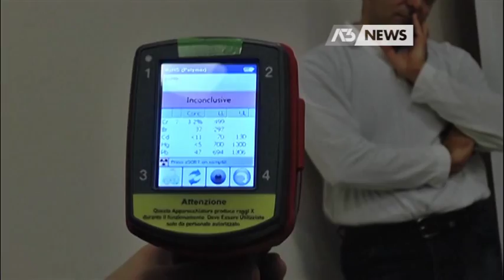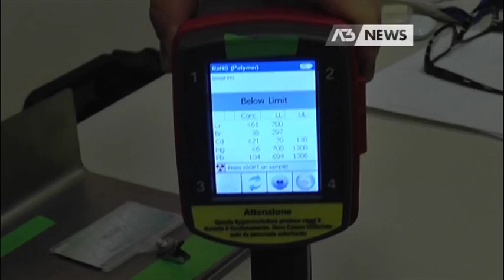IL ROBOT ANTI-TAROCCO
VENEZIA - Si chiama spettrometro a raggi x: è lo strumento, che potrà individuare in pochi secondi prodotti e oggetti dannosi alla salute. Insomma un vero strumento di ultima generazione "antitarocco" che prenderà il via in questo giorni nel veneziano. Il servizio
 - Intervistati: FRANCO MANZATO (Assessore Regionale alla tutela del consumatore), MARIO FELTRIN (Camera di Commercio di Venezia), MASSIMO CAGNIN (Università di Padova) - Servizio di Daniela Sitzia, riprese di Daniela Sitzia, montaggio di Sandro Ponchio